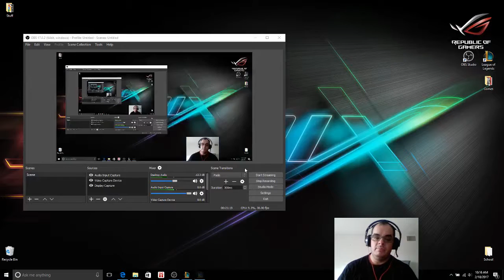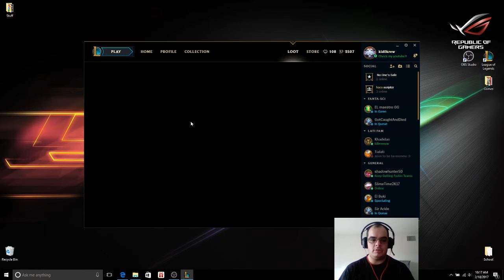kid0krew playing: Miss Fortune Vs Jhin Ep. 30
What is up guys kid0krew playing my favorite ADC at the moment Miss Fortune. Playing against a Jhin and Sona in lane. Very annoying match up. They could have poked us out much harder than they did. Pantheon top doing LOADS of work across the map. This W is his doing. Ill take it. Hope you enjoy. Peace